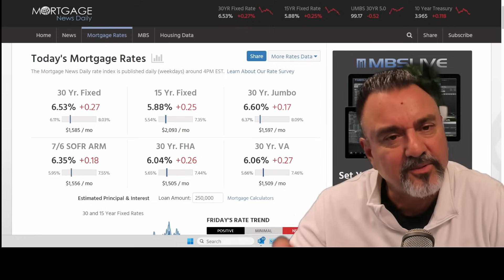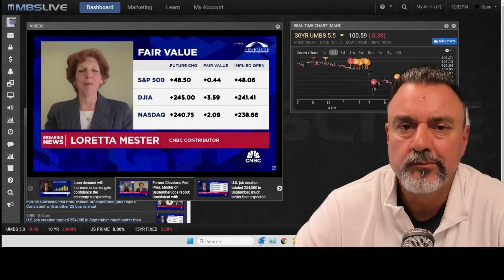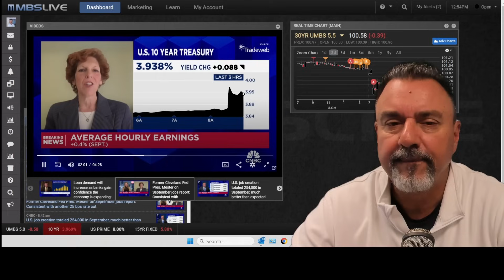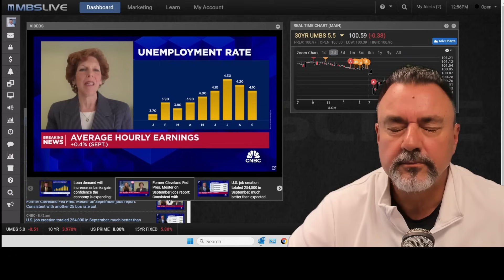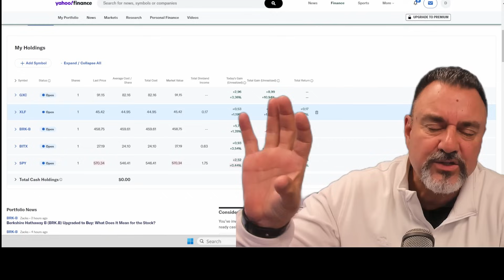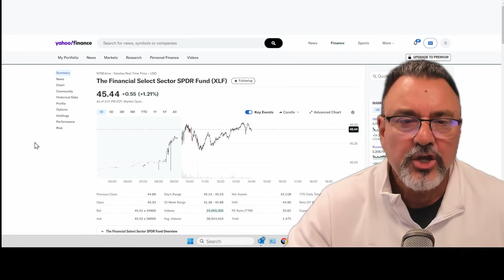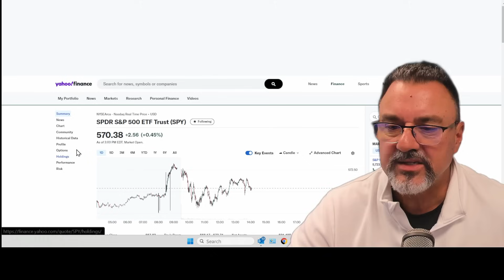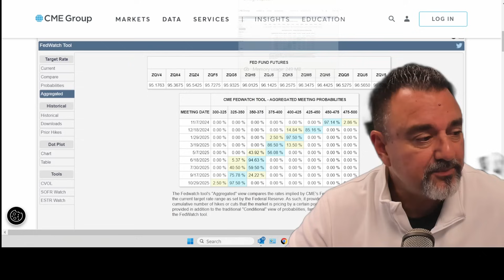No More Rate Cuts? Fed’s Dilemma After Today’s Reports